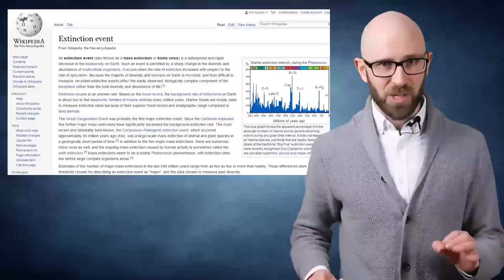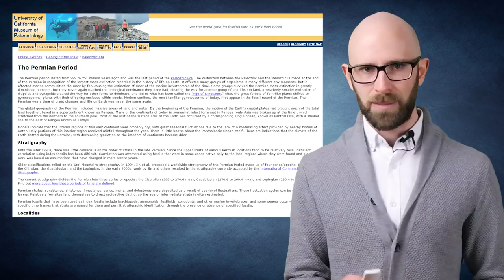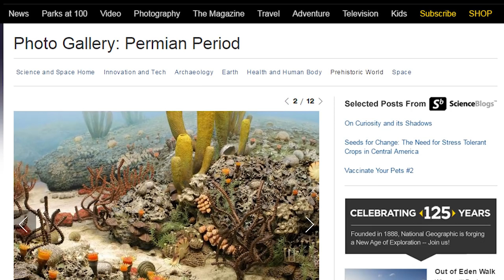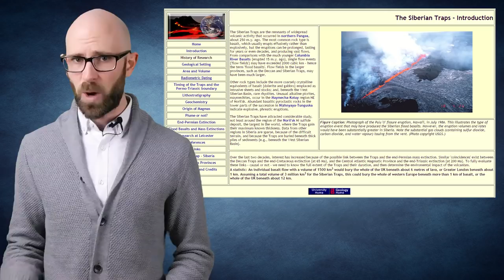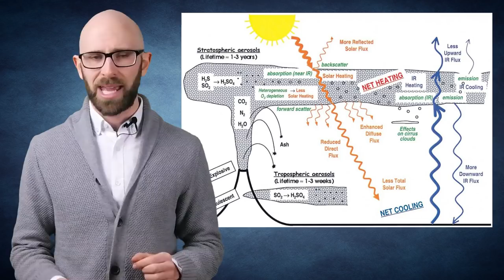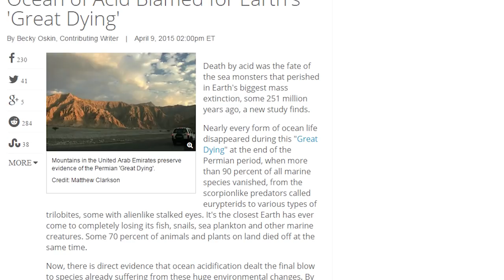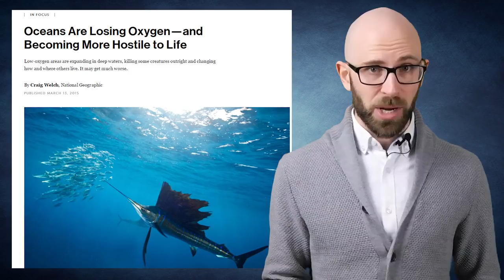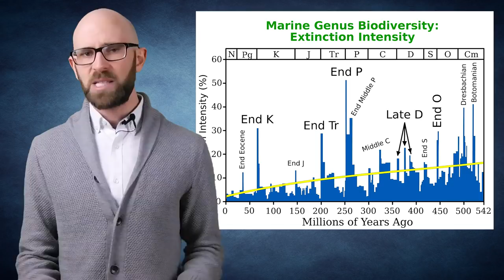Top 10 APOCALYPTIC FACTS about the Earth’s Greatest Mass EXTINCTION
Humanity’s rise to become the dominant species on the planet seems to have been a fairly orderly progression from one species to another. But this could not be further from the truth. It was more like an arbitrary, often brutal process; a sort of “survive or die” situation. Since life began on our planet, probably some more than 4 billion years ago, Earth went through a series of ups and downs in terms of its living creatures. So much so, that 99% of all beings that have ever existed, are now gone. The planet went through 5 or 6 major events where more than half of its inhabitants were extinguished, with another series of smaller ones taking place now and again.

Coming up:

10. The Permian Period
9. A Massive, Earth-shaking Eruption
8. First Came Acid Rain
7. Then Came a Volcanic Winter
6. Quickly Followed by a Massive Global Warming
5. Leading to the Oceans Turning to Acid from Above
4. And Oxygen-depleted from Below
3. With Water Turning Pink and Poisonous as a Result
2. And Then Came the Final Blow
1. The Aftermath